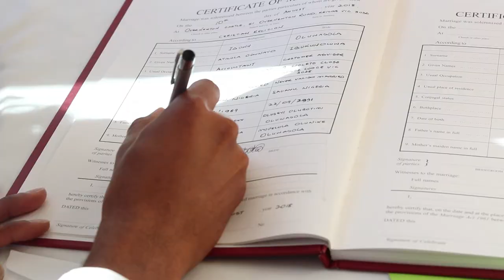Atilola & Ibukun's Wedding